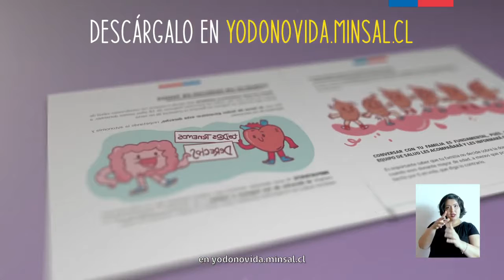Yo Dono Vida - Tú tienes el derecho de ser donante